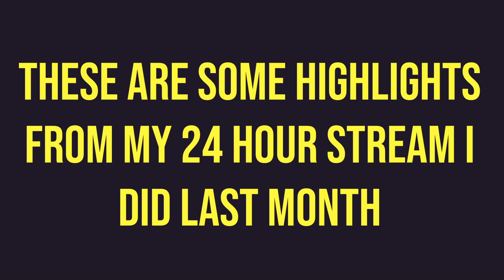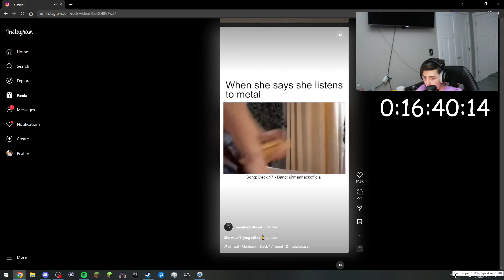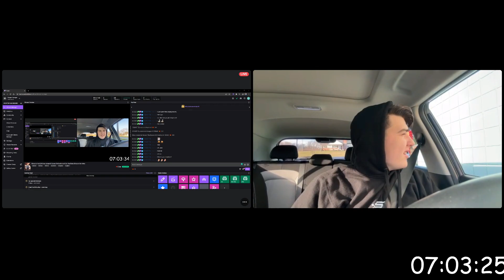24 Hour Stream Highlights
I hope you enjoy some highlights from my 24 Hour Stream I did last month!

Consider Following Me On My Social Accounts!